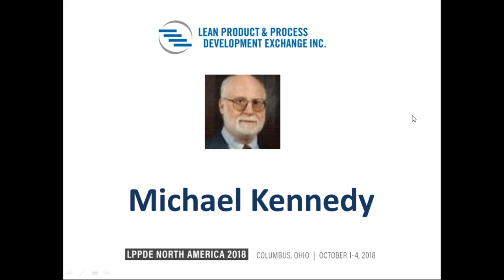LPPDE North America 2018 - Michael Kennedy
Join Michael in Columbus, OH, October 1-4 for the long-standing annual meet-up of Product Development professionals and those that support them.